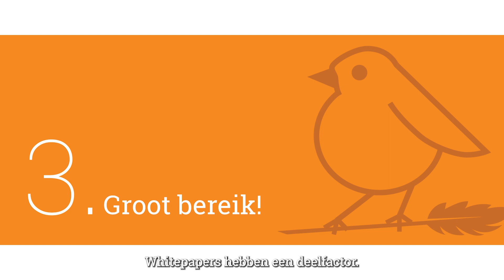3 redenen om een whitepaper in te zetten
🚀 Ontdek de MAGISCHE impact van whitepapers op jouw business! 🚀

Wil je weten waarom whitepapers HET geheime wapen zijn voor ondernemers? 🤔  Stap in de wereld van De3 met deze aflevering vol tips & tricks om je teksten te verbeteren. 😉 Je zult niet geloven wat je ontdekt!

🏆 In deze supercoole video leer je: 🏆
  🔥 Wat een whitepaper is en waarom je er één nodig hebt
  🧲 Hoe whitepapers lead-magneten zijn en je potentiële klanten aantrekken
  🌟 Hoe je thought leadership toont en jouw mind-blowing deskundigheid deelt
  🌎 Hoe whitepapers jouw bereik kunnen vergroten en je leads kunnen laten stromen

Ben jij klaar om jouw business naar een hoger niveau te tillen en een nog betere schrijver te worden? 💥

De3 Copywriting Tips & Tricks

De3 is een initiatief van CopyRobin - copywriting as a service
CopyRobin helpt je aan unieke, professionele teksten voor je website, blog, nieuwsbrief en andere publicaties.